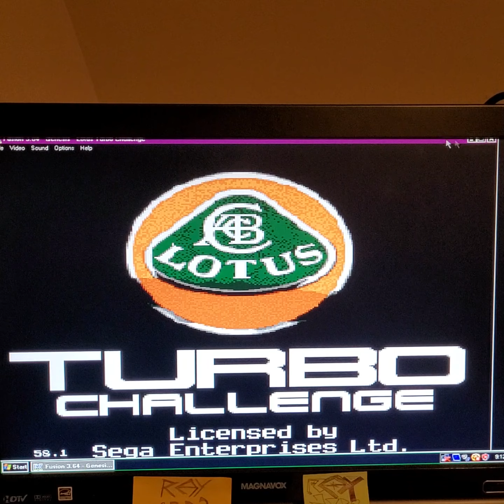Lotus - 18,705,126 "Genesis emulator"